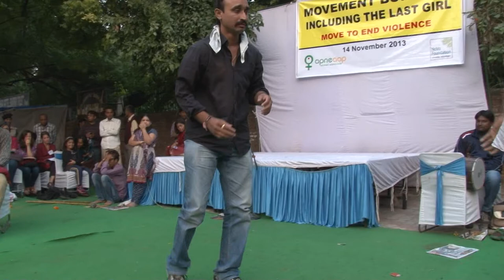'Budhan Bolta hai' - the play by Budhan Theatre at Jantar Mantar in New Delhi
Budhan Theatre is known worldwide for performing plays on human rights and political issues of nomadic and denotified tribes issues. Budhan Theatre perfoemed its well known play 'Budhan Bolta Hai (Budhan Speaks) at the Janatar Mantar, a place which is known to raise people of India's political demands. We performed this play on the invitation of Women Worldwide  Apne Aap where delegates from 'End the Violance' from unites States witnessed the performance. Alongwith them, around 400 people watched the show on the streets including around 100 policemen!